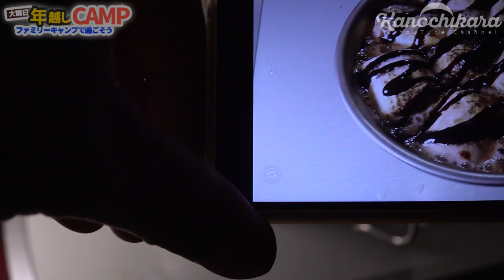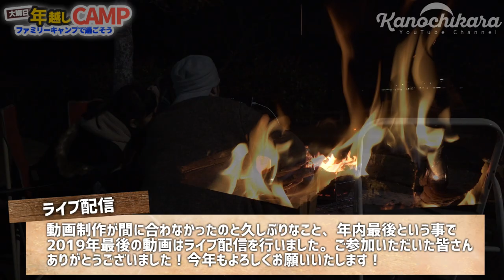5人の冬キャンプ！簡単料理のキャンプ飯と焚き火の世界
山口県下松市の笠戸島家族旅行村にお邪魔しました。大晦日恒例の年越しキャンプです。
5人家族の父、母、小学生1年生と2年生の娘2人、幼稚園の4歳の息子1人で行くファミリーキャンプ。

これからファミリーキャンプをしたい！という方が少しでも増えれば嬉しいです。
僕のモットーは「頑張らないキャンプ」なので、今回もゆるい感じでお届けします。

今回のキャンプ飯はしゃぶしゃぶとお刺身。そして簡単なホットドリンクを作りました。
お正月価格で、スーパーの色んな物が値段高騰してましたね…。

愛用中のキャンプ道具

スケーター真空保温調理鍋

スケーター水なし万能鍋

電気毛布

今回のキャンプ費用
宿泊代2200円
刺身盛り1980円
しゃぶしゃぶ用牛肉2384円
豆腐79円
ココア368円
マシュマロ97円
年越しそば298円
合計金額7406円